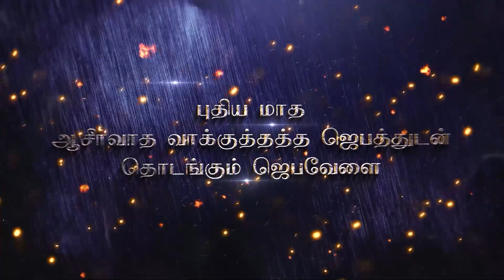முத்திரிக்கப்பட்ட கிணறுமாயிருக்கிறாய் | Sis. Kala Vincentraj || Yesuvai Thinam Parpom || March 27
முத்திரிக்கப்பட்ட கிணறுமாயிருக்கிறாய்

March 27

To Support the Ministry :
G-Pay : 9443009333